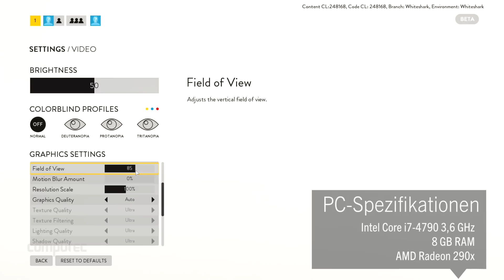Star Wars: Battlefront PC | Beta-Gameplay / Grafikvergleich / Graphics comparison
Star Wars: Battlefront sieht klasse aus. Doch was passiert, wenn man statt der Ultra-Details das Minimum an Grafikoptionen einstellt? Wir machen mit der PC-Beta von Star Wars: Battlefront den Video-Grafikvergleich, zeigen die Grafik-Optionen und geben Auskunft über die PC-Performance auf unserem Beta-Testsystem.